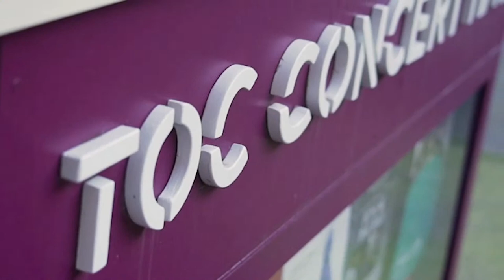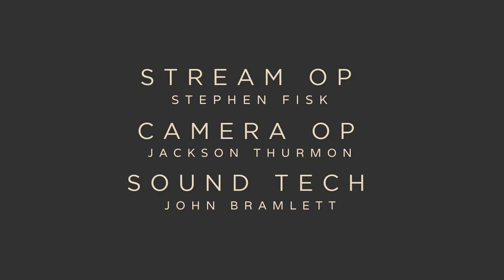Lunchtime Concert | Grant Edwards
Lunchtime Concert Series presented by The Old Church Concert Hall
Our gift to the community for over 50 years | FREE concerts Wednesdays at Noon

PLEASE NOTE: Lunchtime Concert Series 2022 season will be livestreamed and broadcast ONLY 12-1pm PST.

Grant Edwards, organ
Marek Harris, piano
Judith Ford, narrator

PROGRAM

Prelude in Classic Style | Gordon Young (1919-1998)

Prelude on the Welsh Hymn "Rhosymedre" (or "Lovely") | Ralph Vaughan-Williams (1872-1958)

Prélude in A-flat Major for piano | Marek Harris (b. 1961)

CARNIVAL OF THE ANIMALS | Camille Saint-Saëns (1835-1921)
Transcribed for Organ and Piano by Grant Edwards (b. 1972)
Verses by Ogden Nash
Judith Ford, narrator

Introduction
Royal March of the Lion
Cocks and Chickens
 Wild Horses
Tortoises
The Elephant
Kangaroos
Aquarium
Personages with Long Ears
The Cuckoo in the Depths of the Forest
Aviary
Pianists and Organists
Fossils
The Swan
Finale

Grant Edwards is a conductor, composer, vocalist, and multi-instrumentalist. He is Music Director-Organist of First Congregational UCC on the Park Blocks, where he has served since the 100th anniversary celebration of the historic edifice in 1995. He holds a Master’s Degree in Choral Conducting from Portland State University, a B.A. in Organ Performance from Lewis and Clark College, and also studied at the Ludwig-Maximillians Universität in Munich. Grant also serves as Tonal Director of Bond Organ Builders, and worked substantially in the restoration of the historic instrument heard today. He also has a passion for poetry, mountain biking, and most of all, singing. He has been a member of many highly respected vocal ensembles, including Portland State Chamber Choir, Cantores in Ecclesia, Bach Cantata Choir, and Portland Gay Men’s Chorus, for whom he has also been a commissioned composer. His three-act opera, Letters from Emily, which sets 30 poems by Dickinson, premiered in 2019 under his direction. He enjoys the view of The Old Church every day from his apartment across the street, where he lives with his husband Jim and their two adorable tabbies.

Marek Harris' compositions and arrangements have been commissioned and performed by musicians of the Rochester Philharmonic Orchestra, the Austin Symphony Orchestra, the San Francisco Symphony, to name a few. He has also worked with Wynton Marsalis, the Eastman Trombone Choir, the Amenda Quartet, First Muse Chamber Music, musicians of the Metropolitan Opera chorus, the Lyric Theatre of New York City, Andrey Pisarev of the Moscow Conservatory, the Finger Lakes Chamber Ensemble, Rochester Philharmonic principal cellist Stefan Reuss, and pianist and Steinway Artist Diane Walsh.

Earning degrees from the Eastman and Juilliard Schools of Music, he studied with David Diamond, Samuel Adler, and Pulitzer Prize recipient Joseph Schwantner.

Having just completed a full cycle of 24 Préludes for Solo Piano, currently Mr. Harris is composing a work for eminent violist Basil Vendryes, to be recorded on Maestro Vendryes' third solo album, and will also enjoy an encore performance of his Duo-Sonata #3 by Christina Ebersohl and Morganne McIntyre at the International Viola Congress/American Viola Society Festival in June 2022.

If you enjoyed this performance, please consider donating!

A special thanks to Portland Piano Company for providing the Shigeru Kawai for today's performance.

Thank you to the Mt. Hood Cable Regulatory Commission, Reser Family Foundation, Regional Arts & Culture Council, and MetroEast for helping us bring live music back to our community through broadcasting and live-streaming.